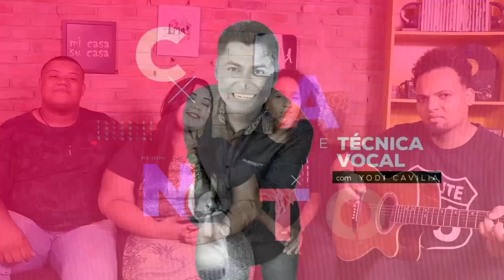Como cantar? NA TERRA COMO NO CÉU - Gabi Sampaio & Wesley Santos - VOCATO #254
📍Instagram  VOCATO: @ProjetoVocato
Instagram YODI: @YodiCavilia
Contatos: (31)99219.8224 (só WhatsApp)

CURSO DE FORMAÇÃO DE MINISTROS E LÍDERES NA SUA IGREJA - CIDADE com YODI CAVILIA
📍TEMAS ABORDADOS:
• MINISTRO E SEU MECANISMO TÉCNICO VOCAL.
• ESTÉTICA VOCAL & FISIOLOGIA DA VOZ.
• FISIOLOGIA DO EXERCÍCIO (aquecimentos e seus tipos)
• RESPIRAÇÃO - (anatomia, Tipos, Apoio, Gangorra)
• TIMBRE VS TIMBRAGEM • MODOS VOCAIS 🇺🇸 (científicos)
• O ATLETA DA VOZ 🇺🇸 (preparando o mecanismo)
• HARMONIA VOCAL (arranjos modernos vs arranjo quadrado)
• PRODUÇÃO (Preparando para gravar mapeamento, preparação físico emocional )
• ENTUBAMENTOS, AJUSTES DE FILTRO E FONTE, EFEITOS VOCAIS (Modos de Fonação) • MINISTRO VS BACK VOCAL.
• MUITO MAIS.

📍ESPIRITUAL
* PAPEL DO MINISTRO DE LOUVOR.
* CORAÇÃO DO ARTISTA.
* MINISTRAÇÃO - AMBIENTES DA ADORAÇÃO.
* COMO LIDERAR UM MINISTÉRIO DE LOUVOR.

MATERIAL + CERTIFICADO.
LEVE ESTE CURSO PARA SUA CIDADE, IGREJA.